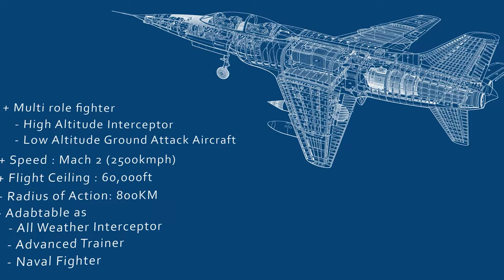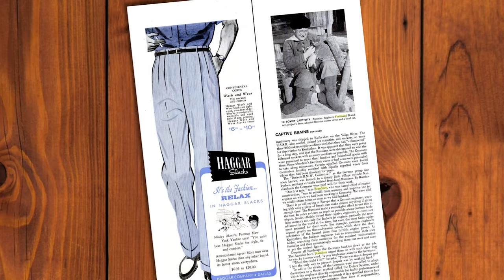The Marut Files - Trailer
This is the incredible story of a forgotten fighter jet made by India in the 1950s called HAL Marut. It was the first fighter jet being developed by an Asian country.

YOU CAN FIND THE FULL VIDEO IN THE CHANNEL PAGE! It took more time than expected to release.

MARUT TRAILER Background music credits -